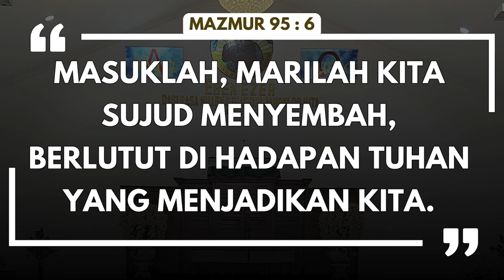SAPAAN FIRMAN | HKBP EBEN EZER | 10 JULI 2024 | MAZMUR 95 : 6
Kabar baik bagi kita dari Mazmur 95: 6

Tuhan kita Mahabesar, perbuatanNya ajaib dan agung.
Sudah sepatutnya kita sujud menyembah padaNya.

Amin.

Pelayan Firman : Pdt. Ezra Manullang